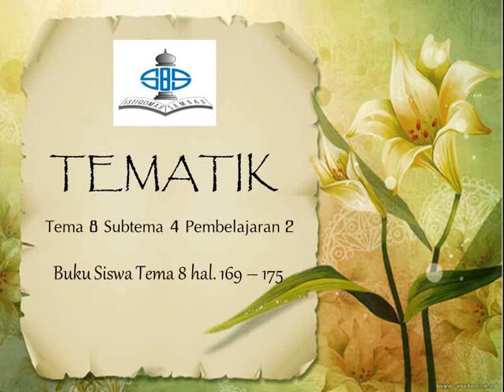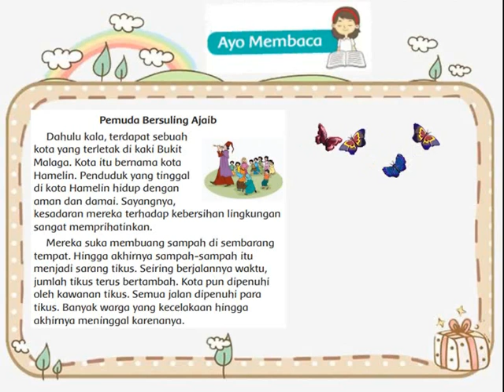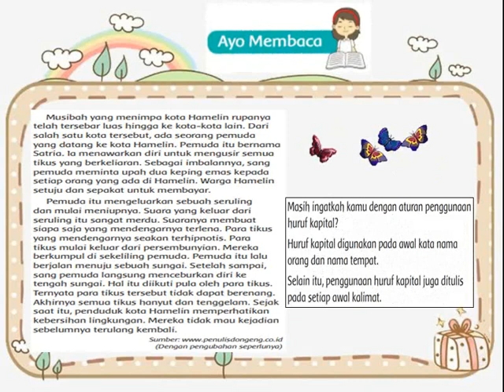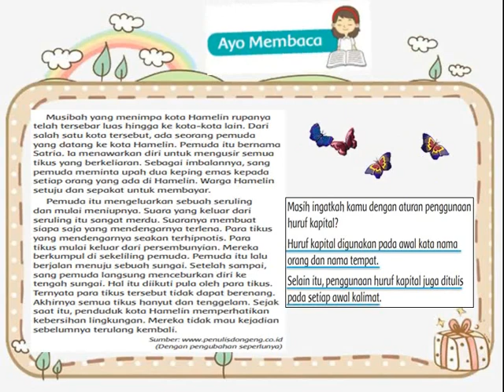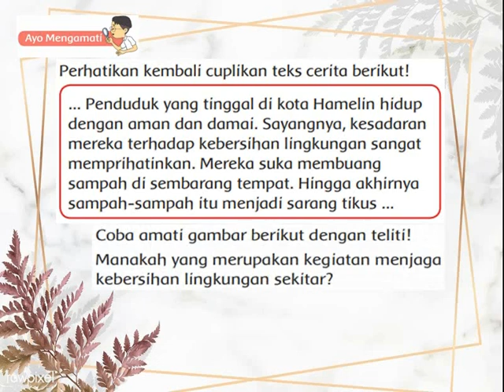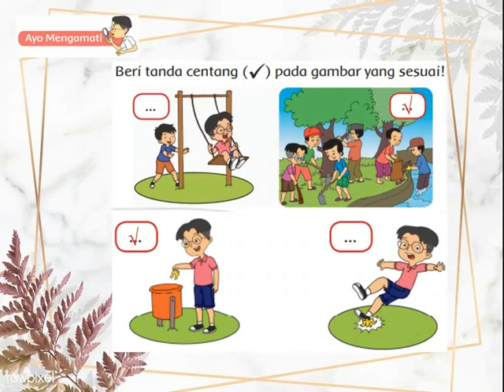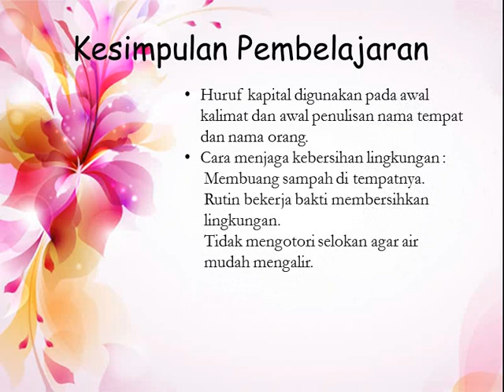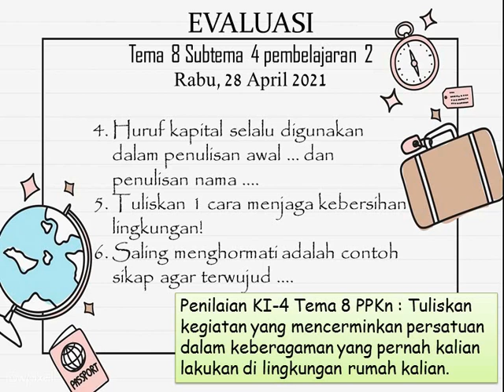Tematik| Tema 8 Subtema 4| Pertemuan ke-2| Kelas 2| Semester II